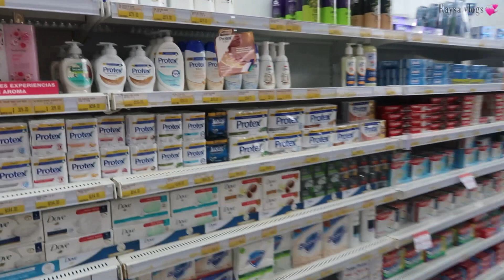ME HICE LA LIPO? ENCUENTRO CON SUSCRIPTORAS EN SANTIAGO 🇩🇴/ COMPRANDO COSAS PARA LLEVAR A SUIZA 🇨🇭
me hice la lipo ? encuentro con suscriptoras de Santiago 🤗

❤️ video recordando 👇👇mi boda 👰